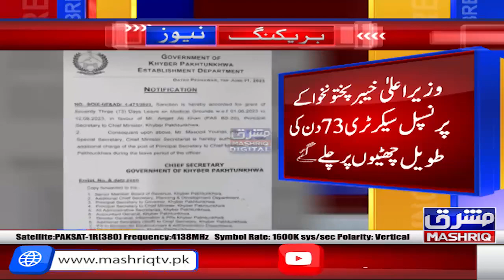Wazir ala KP Principal Secretary 73 roz ki taveel chhutiyao par chaly gaye